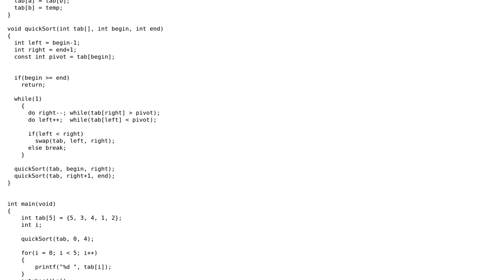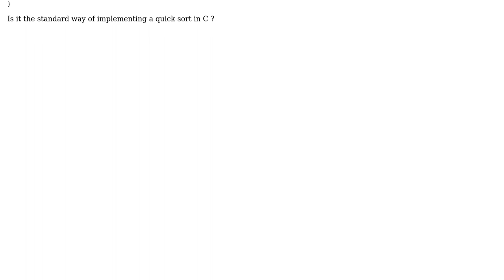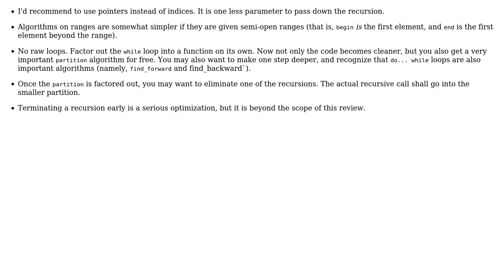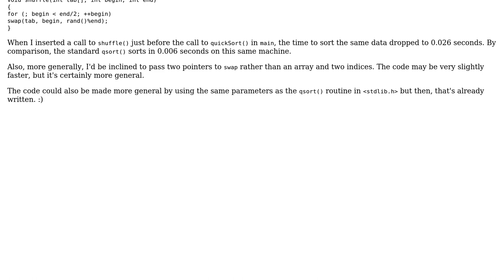Code Review: Correctness of quick sort in C (2 Solutions!!)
Code Review: Correctness of quick sort in C

With thanks & praise to God, and with thanks to the many people who have made this project possible! | Content (except music & images) licensed under CC BY-SA | Music | Images & others | With thanks to user vnp user user3585425 user Morwenn user Edward and the Stack Exchange Network Trademarks are property of their respective owners. You are responsible for your own actions.